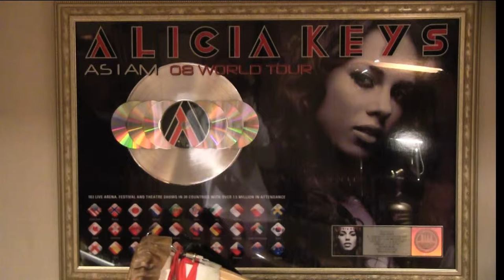Pablo Batista and the Mambo Syndicate Perform for Pope Francis at Independence Hall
Members: Pablo Batista, Nelson Miranda, Angel Velez, Tony Perez, Dennis Guevera, Ernesto Mariano Medina, Victor Pablo, Mike Rivera, Jimmy Negron